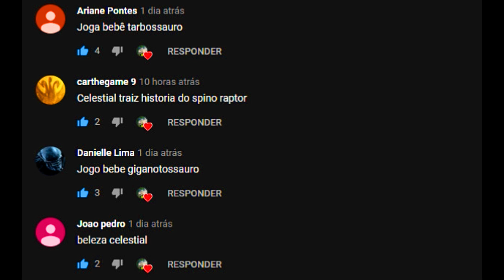A História Do Bebê Giganotosaurus, Mim Expulsarão Do Lago De Outra Especie! Ark Survival Evolved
Nesta Game Play Vamos Mostrar a Vida Desse Pequeno Giganotosaurus Que Sai Só Por Ai Para Se Aventurar Ao Mundo!

Nosso conteúdo:
The Isle Realismo
Mesozoica
Jurassic World
Jurassic Park
Dinossauros
Dinosaur
Documentary Jurássico
Vida Prehistorica
Animais Selvagens
Cobras Gigantes
Titanoboa
Megalodon

Elite-AlexTracer